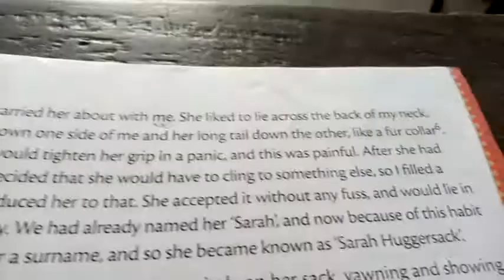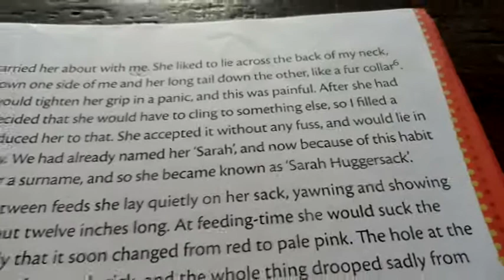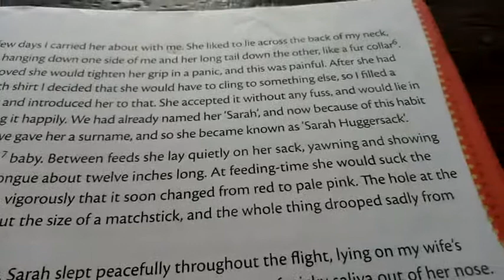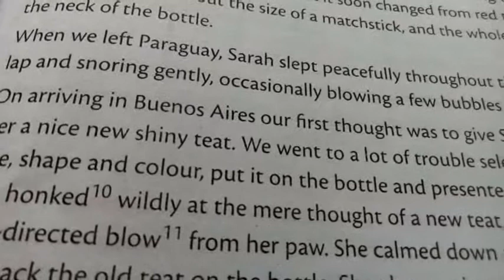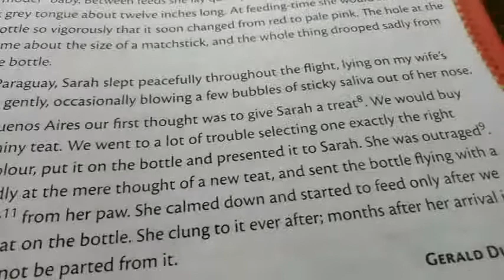English class 5. Ch. 7. Father to an Anteater. By Pankaj Jha.